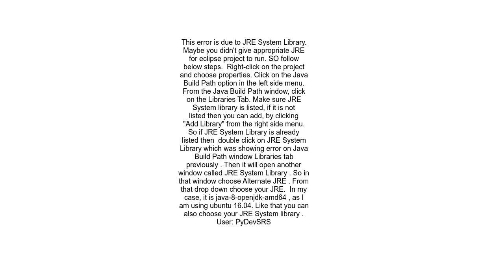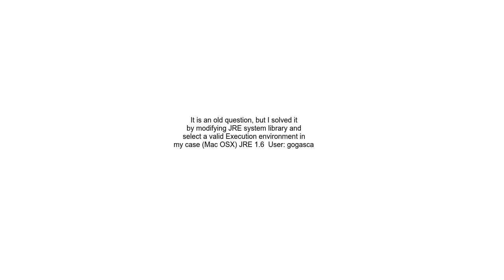&quot;Build path entry is missing&quot; error when trying to create a new project in Eclipse